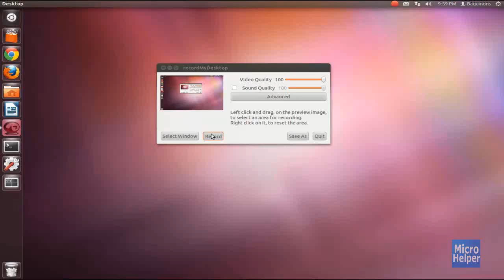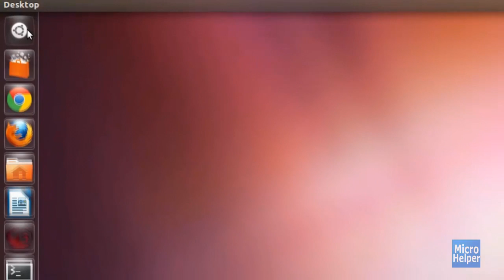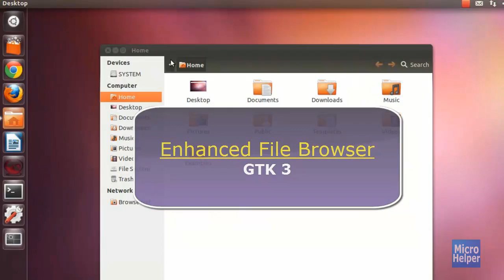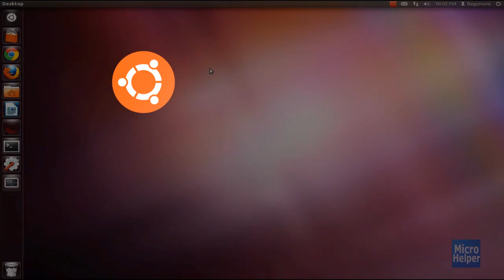Ubuntu 11.10 Review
Drastic & minor changes have been slightly tweaked
for the latest release of Ubuntu.

* A new login screen
* Most items within the Operating System have been changed in a different user friendly-eye-candy way
* This latest version seems to require a lot more power to run on lower hardware

PROS: Completely stable, fashioned looks, and nice feel.

CONS: It's slower than it's predecessor (11.04) A couple of obvious bugs, and it almost seems that Ubuntu won't be supporting lower hardware anymore.
The GUI (Graphics User Interface) seems to require a higher GPU (Graphics Processing Unit) now.

Let us hope 12.04 will be faster.

Available Now!